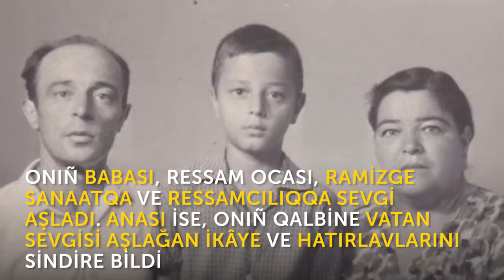Ressam Ramiz Nitovkin özünden soñ eserlerinde çoq tılsımlı Qırımnı qaldırdı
O öz halqı ve medeniyetine sadıq qaldı. Eserlerinde eski ve tarihiy Qırımnı ifadeley bildi. Ramiz Netovkin – çoq istidatlı ve tekrarlanmaz qırımtatar grafik, akvarel ve bezetici ressamıdır.